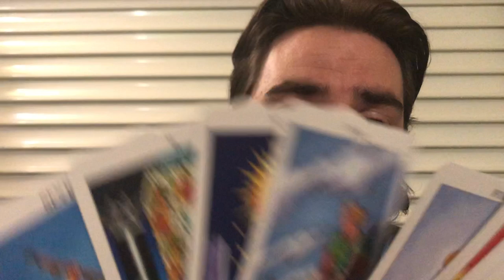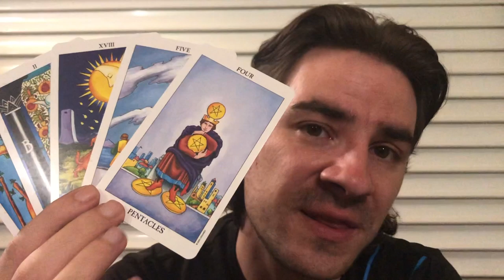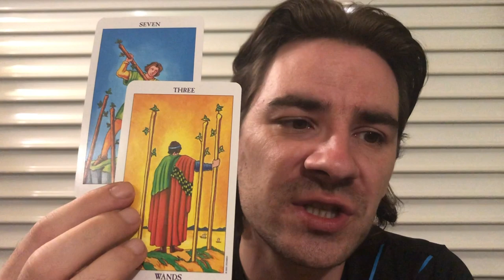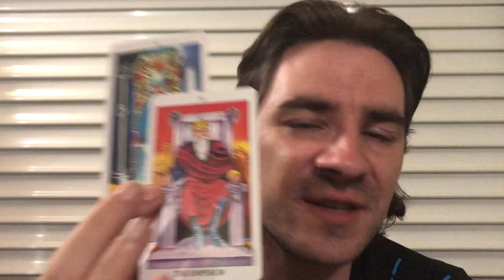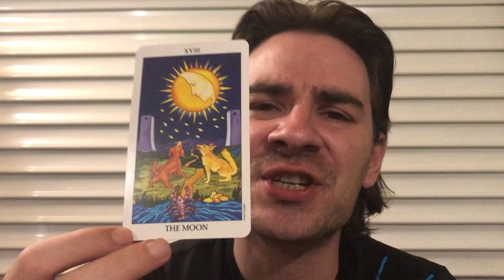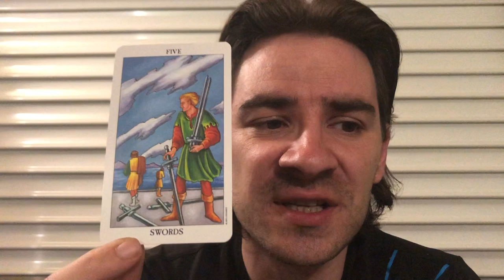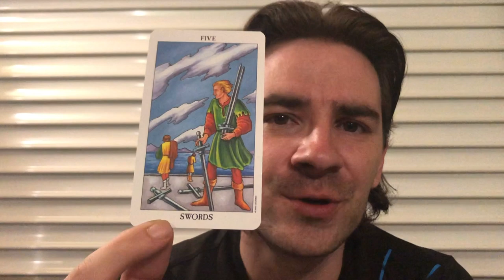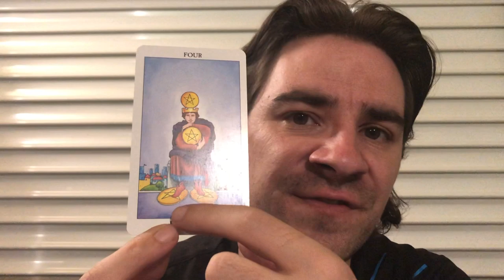CAPRICORN AUGUST 2019 TAROT READING! ❤ SOMEONE IS ONLY THINKING ABOUT THEMSELVES, TIME TO.....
CAPRICORN AUGUST 2019 TAROT READING! ❤ SOMEONE IS ONLY THINKING ABOUT THEMSELVES, TIME TO. Personal Readings